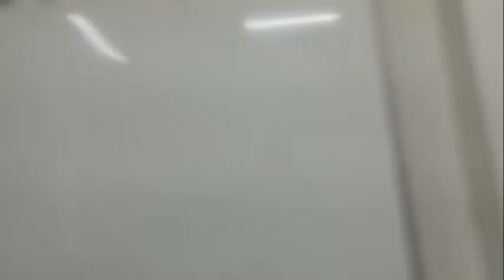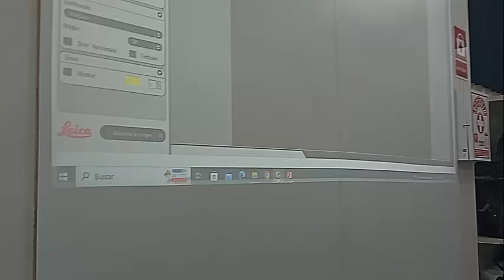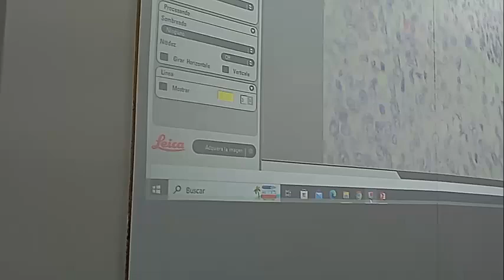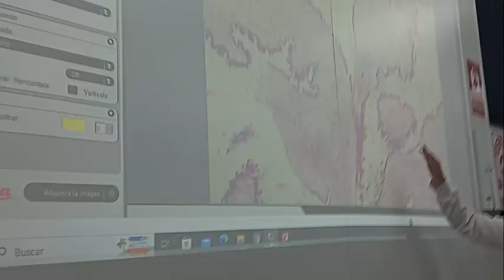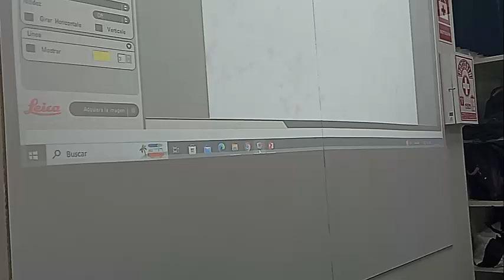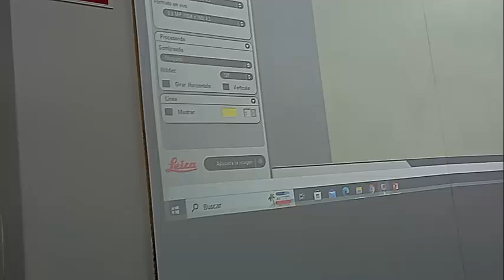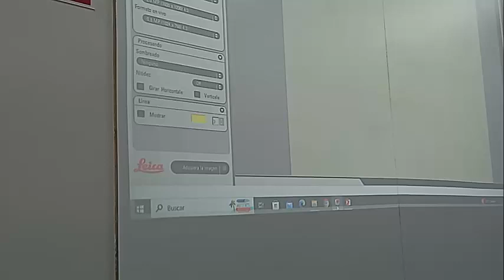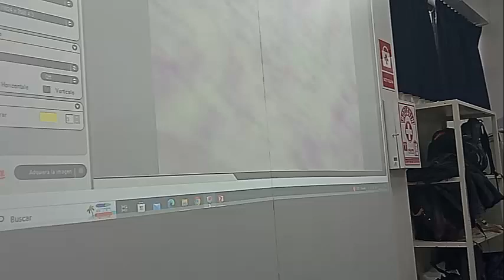3ERA FASE PRACTICA PATOLOGIA 02 02